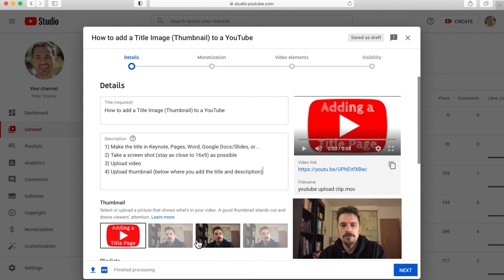Add Title (Thumbnail) to a Youtube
1) Upload Video
2) Use any software to design a title  (ie. Keynote/Powerpoint/G.slides/etc)
3) Take a screenshot of your title
4) "Upload Thumbnail" appears below the box where you will Title and Describe your video in YouTube.